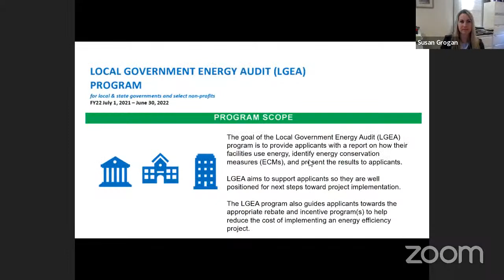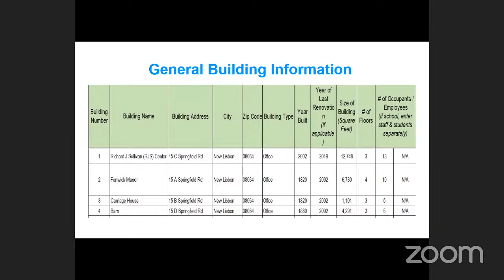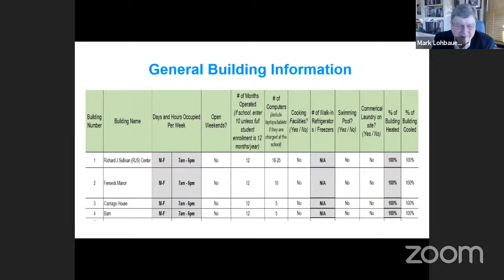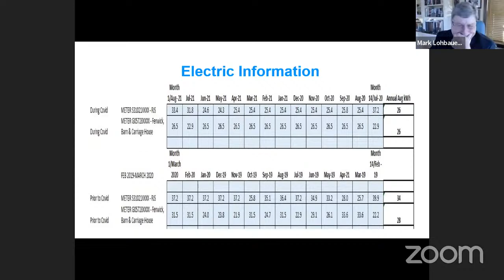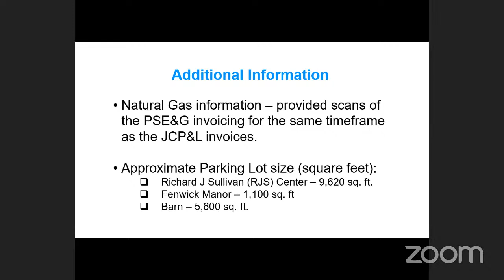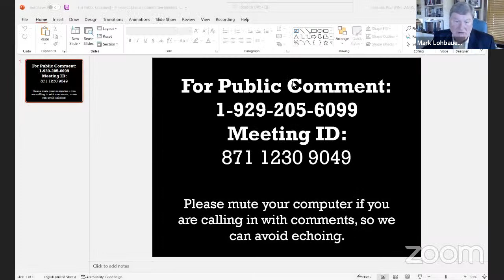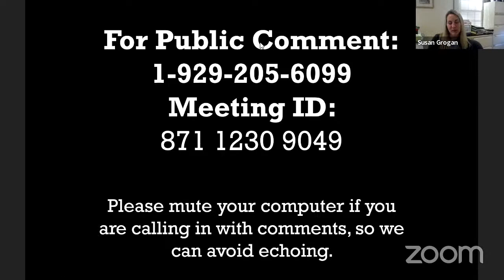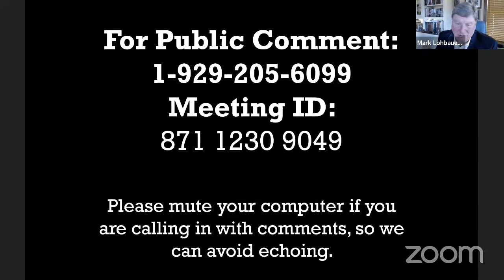Pinelands Climate Committee Meeting -- December 1, 2021